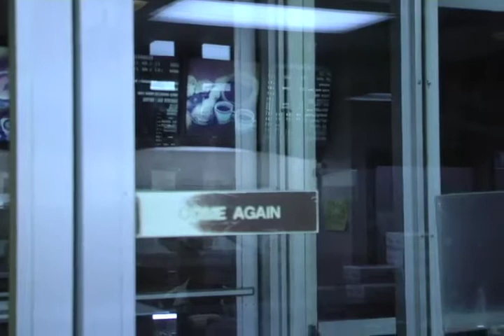Tracey: Re-Fragmented: Scene: 34, Slate: 161, Take: 3.